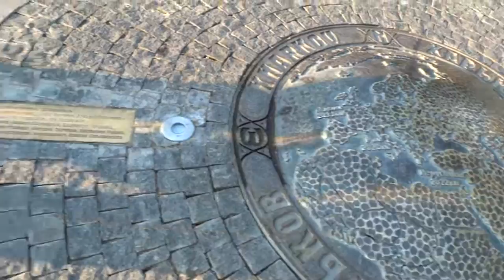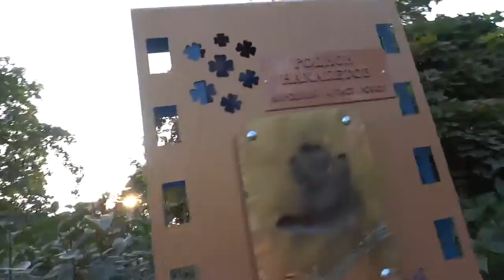Прогулка по Харькову 26 августа 2017 обновлённый Сад Шевченко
Реконструкция Сада Шевченко, знак Пятидесятой параллели , площадь Свободы с огромным флагом и танцы возле Оперного театра напротив Зеркальной струи - Харьков 26 августа 2017